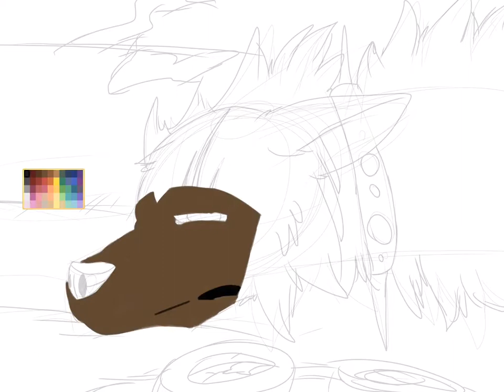Depression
Animal Jam Amino for IPhones and IPads